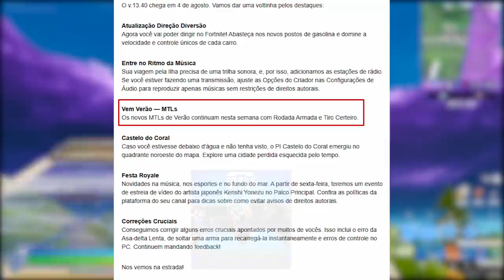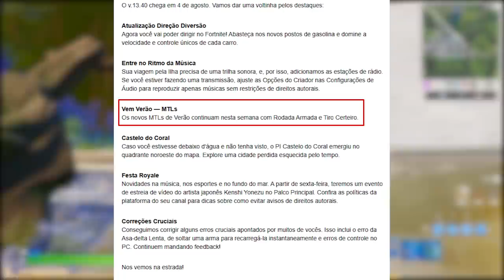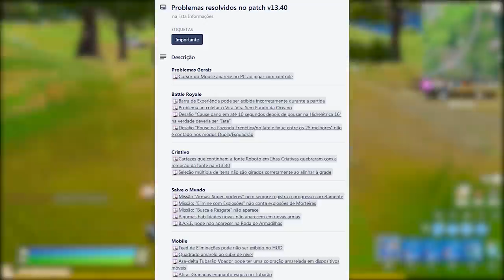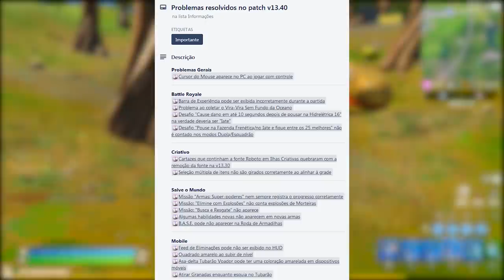FORTNITE - TEMPORADA 4 CIDADE GRANDE e 35 NOVOS PEIXES?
Fala gurizada, nesse vídeo comento sobre possível novo local Temporada 4 do Fortnite Battle Royale, novos peixes, bugs e mais. Espero que gostem :)